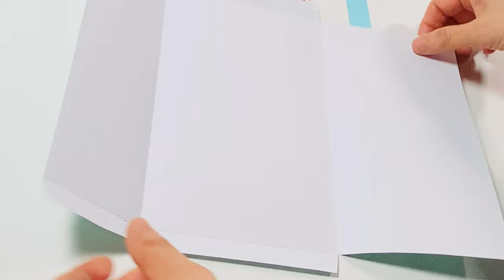How to Make Custom Envelopes | Keds Vee’s Art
Art Supplies Used in this Video:

- 8.5” x 11” scrapbook paper
- Bic Mechanical Pencil #2, 0.5mm
- Ruler
- Scissors
- Aleene’s Turbo Tacky glue

Butchers by Silent Partner